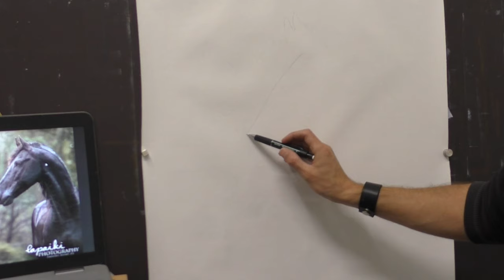Die Geschichte eines Portraitauftrags: Morko, das Pferd aus TikTok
In diesem Video teile ich die faszinierende Geschichte eines besonderen Portraitauftrags eines majestätischen Pferdes namens Morko. Entdeckt auf TikTok, inspirierte mich Morkos Schönheit dazu, ihn auf Leinwand festzuhalten. Von der ersten Kontaktaufnahme mit der Besitzerin bis zur Begeisterung bei der Übergabe des fertigen Portraits, nehme ich dich mit auf die Reise dieses einzigartigen Kunstwerks. Tauche ein in die Welt der Portraitmalerei und erlebe, wie die Augen eines Pferdes lebendig werden und die Freude der Besitzerin Anne über das kunstvolle Geschenk.

Mein Shop

► Mein Buch "The Art Of 3D Drawing":
📖 in Italy
📖 in German

★Ich bin professioneller Portraitmaler und male täglich in meinem Atelier. Porträts nach Fotovorlage von Mensch und Tier.

Ihr Portraitmaler
Stefan Pabst